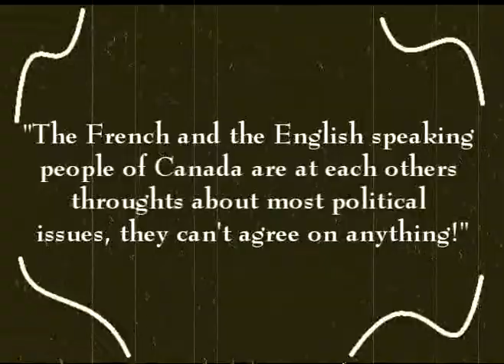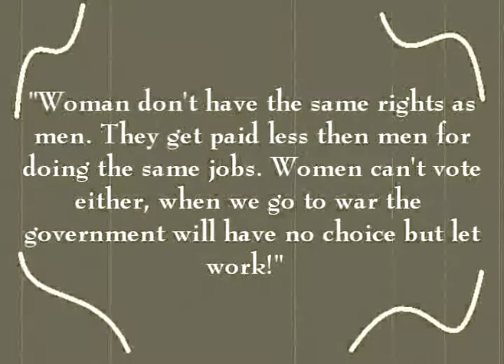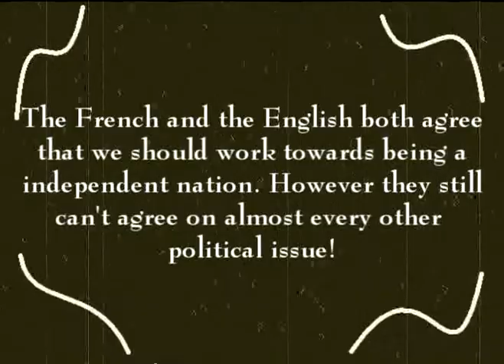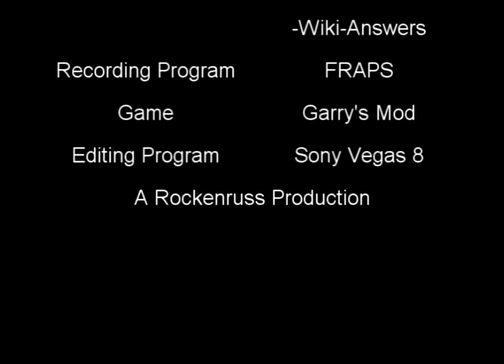Canada and World War One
A video i made with my friend for a grade 8 history project. Done in Garry's Mod.

Steam name: Rockenruss